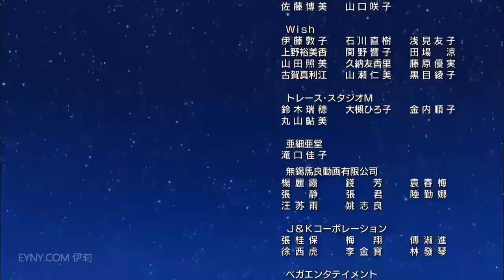Crayon Shin Chan 2017 Movie OP & ED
Please excuse the bad quality and dub, the chinese version is the only one currently available in good quality.

shin chan da mooVEE